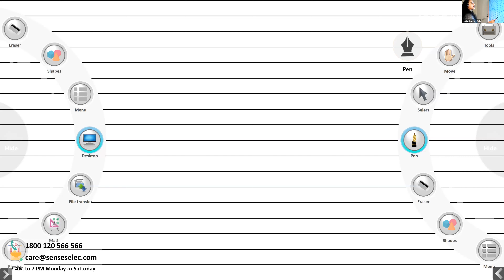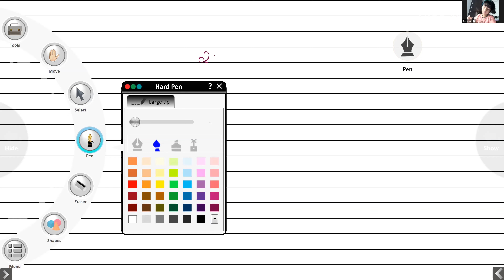Dr.Raju Davis International School | CLASS 2 ENGLISH LITERATURE | 13-01-2021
CLASS 2 ENGLISH  LITERATURE WORKBOOK EXCERCISE MODULE 9